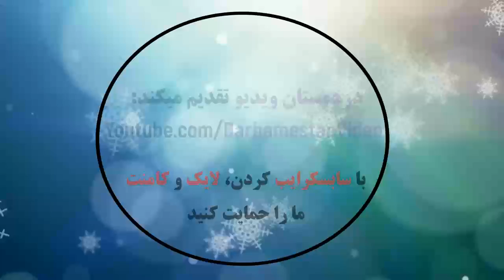Sheffield United 1 - 3 Tottenham Hotspur: All Goals & Extended Highlights